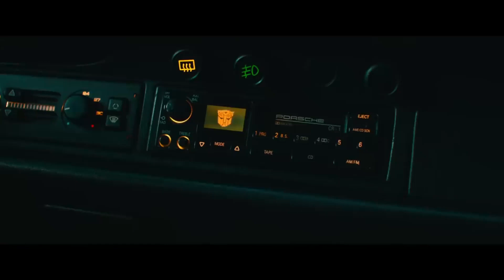Transformers: Rise of the Beasts Review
The Beasts have finally come to the big screen, tune in to get Eddie's take on the icon cartoons come to life in Transformers: Rise of the Beasts.